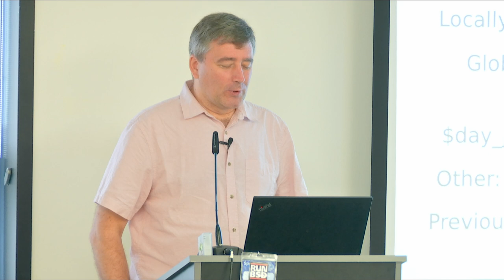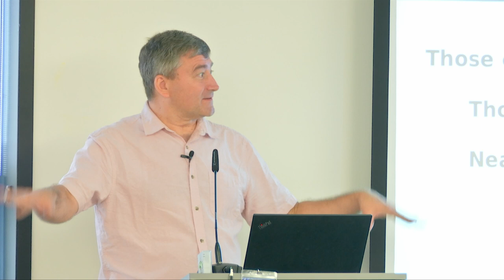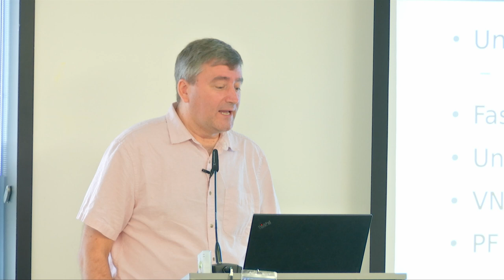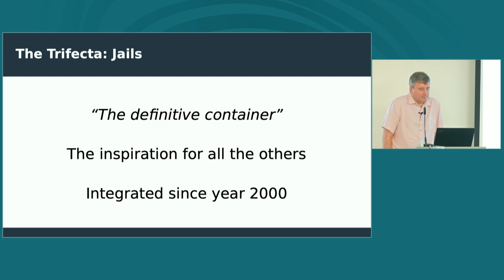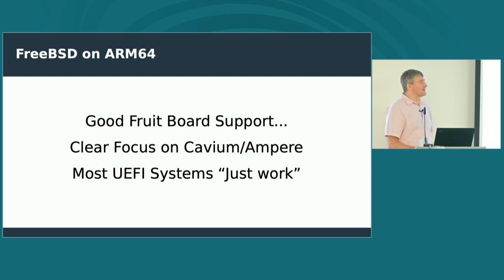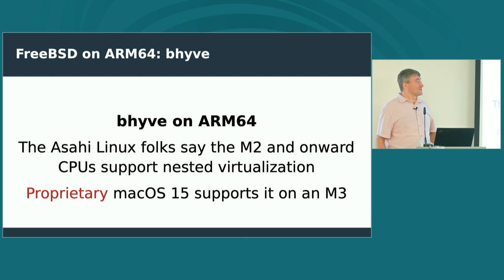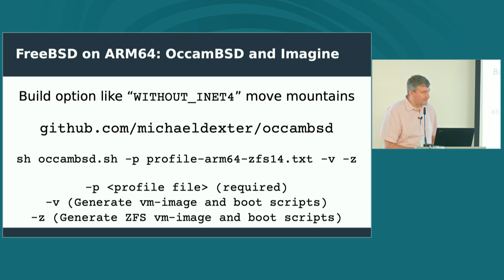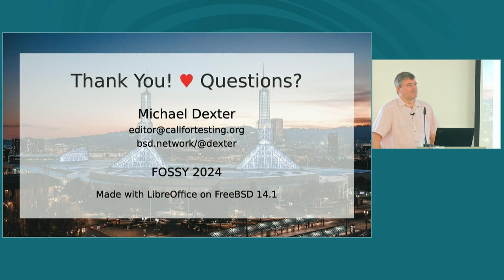FreeBSD on ARM64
FreeBSD is a compelling operating system for the ARM64 platform with its recent addition of bhyve ("beehive") hypervisor support and its traditional tightly-integrated features including OpenZFS, Jail, DTrace, Packet Filter, and pkg.

This talk will provide an authoritative introduction to FreeBSD features and uses with a focus on the ARM64 platform.